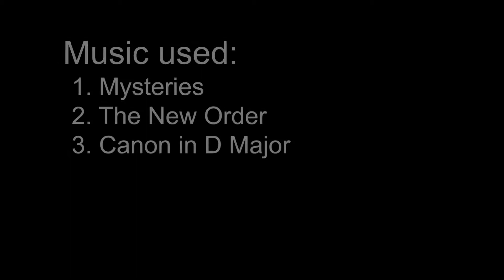Flight Sim Montage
Games are War Thunder, IL2 GB, and DCS World, this was a part of my final for my audio/visual class that I'm uploading to Youtube.